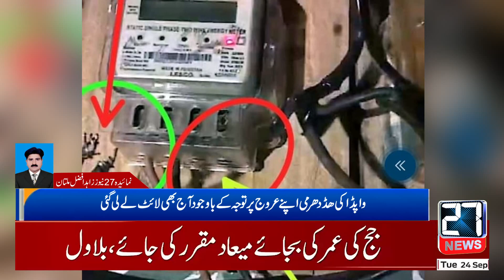Shujaabad WAPDA's obstinate rise despite the attention, the light was taken even today